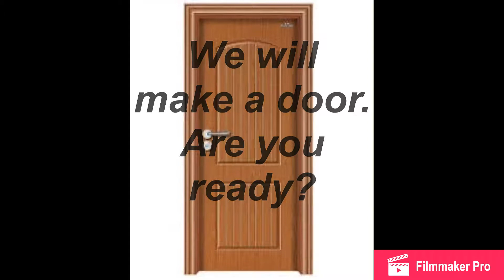carpentry video 2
English for the Migrants